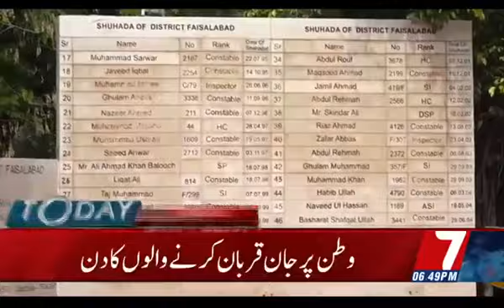7NewsHD#یصل آباد میں شہداء کو یادگار شہدا کے مقام پر خراج تحسین پیش کیا گیا،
Welcome To 7NewsHD.
Here We Will Regularly Upload Famous Tv Shows, Best Comedy Shows and Many Other Entertaining Video Which You Like. The official YouTube channel for 7News.